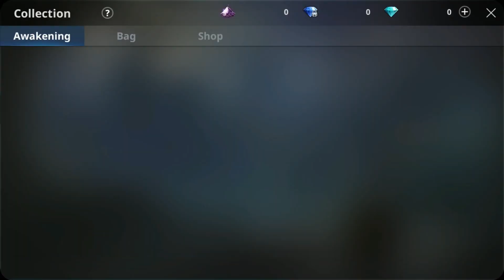Rappelz The Rift MMORPG Android Gameplay 2nd Beta Test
Rappelz The Rift MMORPG for Android (2nd BETA TEST is OPEN)  Gameplay video 1080p.